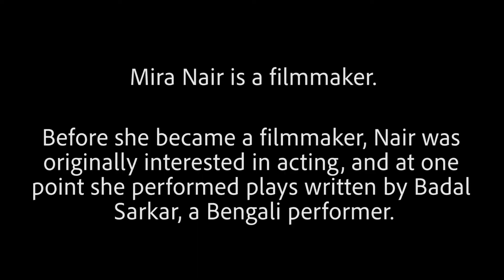CELEBRATING BIRTHDAY OF MIRA NAIR